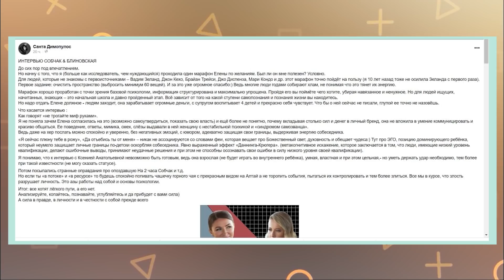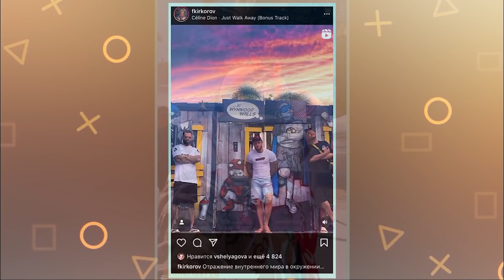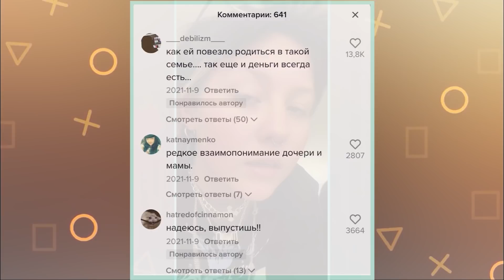ПОЗОР НАГИЕВА | ВОССТАВШАЯ ИЗ АДА ДИМОПУЛОС | ЗАПОЙНЫЙ ЛЕПС | ЛОРАК И ЛАЗАРЕВ В ТУРЦИИ | БЛИНОВСКАЯ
Какое наследство оставил Градский

00:00 - INTRO
00:05 - ВСТУПЛЕНИЕ
04:45 - ДЕНЬ РОЖДЕНИЯ СЫНА РУДКОВСКОЙ
05:45 - БОРОДИНА В ШОУ "ОКНА"
06:59 - НИКОЛАС КЕЙДЖ СТАНЕТ ПАПОЙ
07:53 - ЕЩЕ ОДНА ЭКС-ВИА-ГРА ПРОКОММЕНТИРОВАЛА ИНТЕРВЬЮ БЛИНОВСКОЙ
12:26 - АВРААМ РУССО В БОЛЬНИЦЕ
13:15 - НАСЛЕДСТВО ГРАДСКОГО
14:50 - ВЕСЕЛЬЕ СЛАВЫ И ЛЕПСА
15:26 - АВТОМОБИЛЬ, КОТОРЫЙ МЕНЯЕТ ЦВЕТ
16:18 - ДЕВУШКА КАНЬЕ УЭСТ
16:41 - ЖИВОЕ ПЕНИЕ БУЗОВОЙ
17:20 - КИРКОРОВ С ПАРНЯМИ НА ОТДЫХЕ
18:13 - ЯНКОВСКИЙ И ПОЖАРСКАЯ НА МАЛЬДИВАХ
18:49 - БРИТНИ СПИРС РАЗДЕЛАСЬ
19:41 - ЛОРАК В ТУРЦИИ С ЛАЗАРЕВЫМ
21:06 - ПАПА РИМСКИЙ ОБОЗВАЛ ЭГОИСТАМИ ЛЮДЕЙ
21:59 - ПОПУЛЯРНОСТЬ ДОЧЕРИ ДАНЫ БОРИСОВОЙ
22:43 - НОВЫЙ КЛИП ДЕЛЬ
23:11 - ГЛЮКОЗА НАБИРАЕТ ПОПУЛЯРНОСТЬ СРЕДИ ПОДРОСТКОВ
23:50 - FACE УЕХАЛ ИЗ РОССИИ
24:11 - ИДА ГАЛИЧ ВМЕСТЕ С ТИЛЛЕМ ЛИНДЕМАННОМ
24:46 - ВШЕЛЯГОВЫ И ИХ ТАНЦЫ
25:28 - БЛИНОВСКАЯ И ЕЕ ПОБЕДА НА КОНКУРСЕ КРАСОТЫ
26:24 - СТРАННЫЙ ЗАГОЛОВОК СМИ
26:45 - БЛОК ХОРОШИХ НОВОСТЕЙ